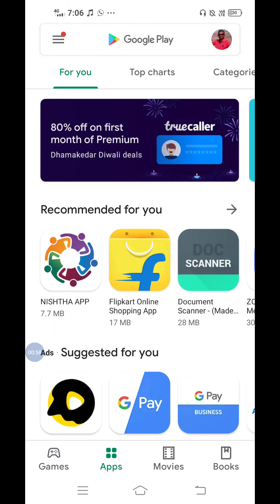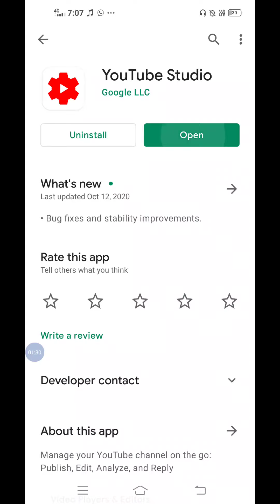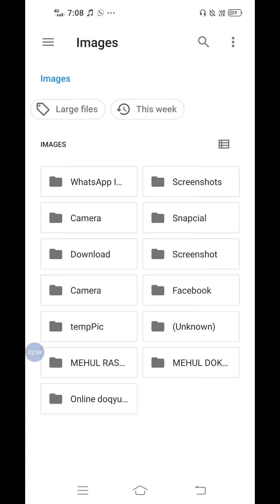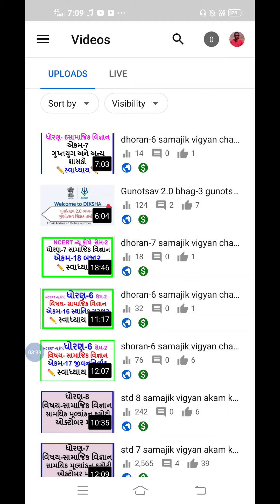how to add Youtube video Thumbnail Youtube video par thumbnail kaise lagaye thumbnail laganeka tarik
video peThumbnail keise dale Youtube par thumbnail kaise lagaye
thumbnail laganeka tarika
how to upload thumbnail video